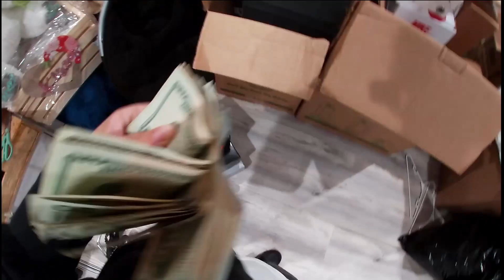Going to Got Sole with 100 items!! (trying to make 10k)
go add my ig @fresh.culture781

this video is my first recording at this Got Sole event & my first time with my own table and so many items. it could have been better but I have learn from my mistakes. comment and let me know what you think I could have done better recording or even selling at this event!!!